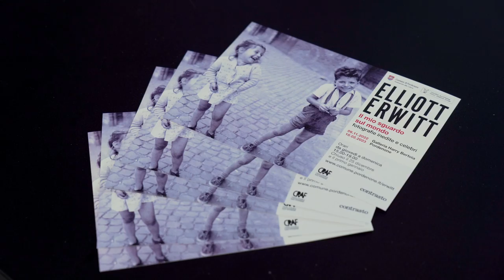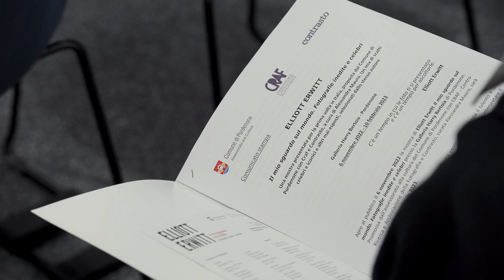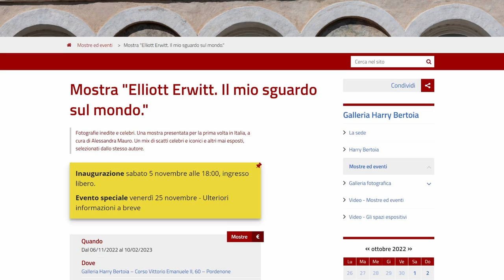A novembre in Galleria Bertoia la mostra fotografica "Elliott Erwitt. Il mio sguardo sul mondo"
Sarà inaugurata sabato 5 novembre alle 18 in Galleria Harry Bertoia a Pordenone la mostra "Elliott Erwitt. Il mio sguardo sul mondo". L'esposizione riunisce un mix di fotografie celebri e di altre inedite, selezionate dallo stesso autore, e sarà presentata per la prima volta in Italia con questo format. Una quarantina di scatti che sapranno commuovere, divertire, emozionare e far riflettere i visitatori. A volerla sono stati il Comune di Pordenone, il Centro di Ricerca e Archiviazione della Fotografia e Contrasto.
La mostra sarà aperta dal 6 novembre al 10 febbraio 2023, da giovedì a domenica, dalle 15 alle 19.
Sono previste visite didattiche e numerose iniziative collaterali. Per informazioni